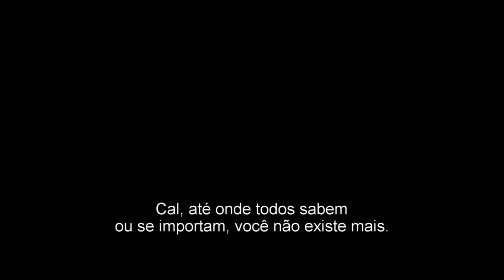Assassin's Creed | 2 Trailer Original HD | Legendado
Estreia prevista para : 5 de Janeiro de 2017
Inscrevam-se Trailers Novos Todos os dias!!

Sinopse:Callum Lynch (Michael Fassbender) descobre que é descendente de um membro da Ordem dos Assassinos e, via memória genética, revive as aventuras do guerreiro Aguilar, seu ancestral espanhol do século XV. Dotado de novos conhecimentos e incríveis habilidades, ele volta aos dias de hoje pronto para enfrentar os Templários. Versão para as telonas do game Assassin's Creed.